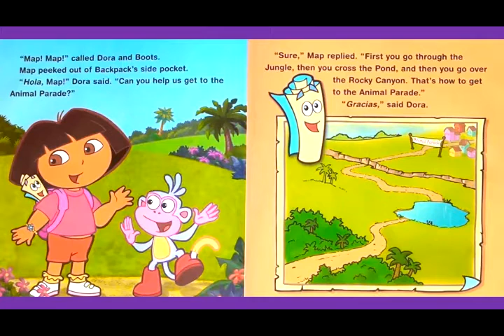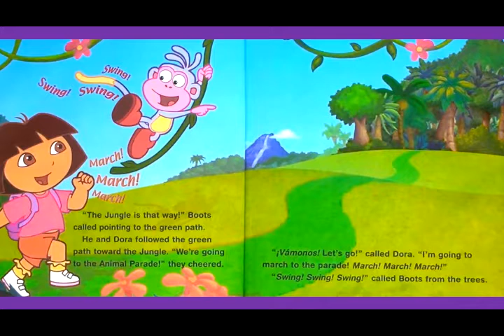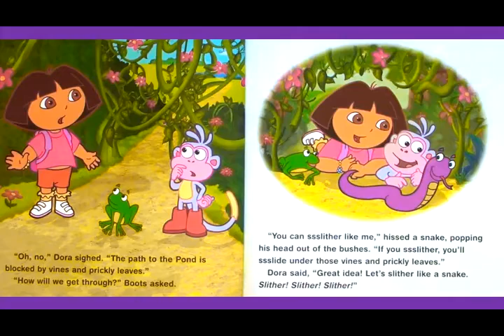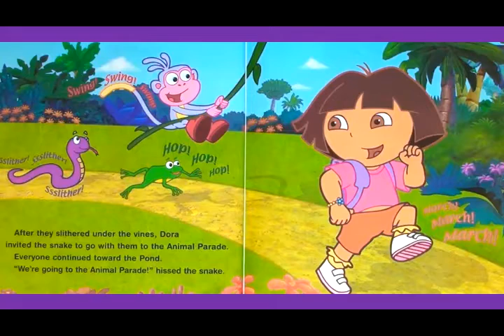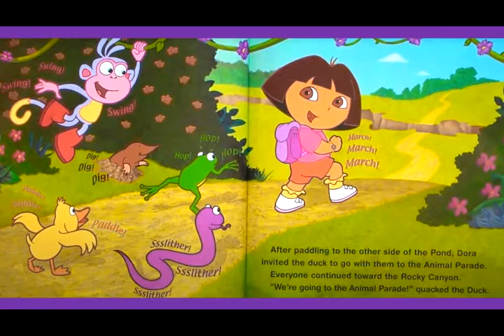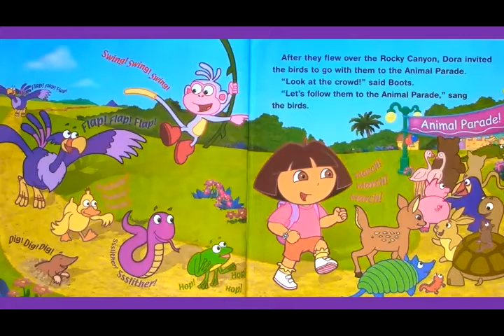ANIMAL PARADE Read Aloud, Nick Jr Dora the Explorer, The Best Read Aloud Books Storytime Adventures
Dora and Boots are going to the Animal Parade and pick up a few animal friends along the way.